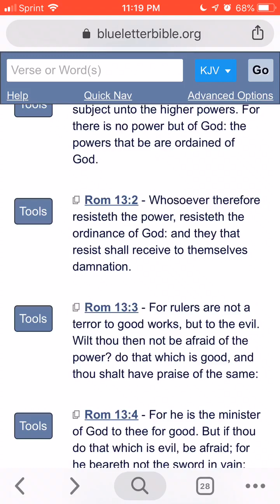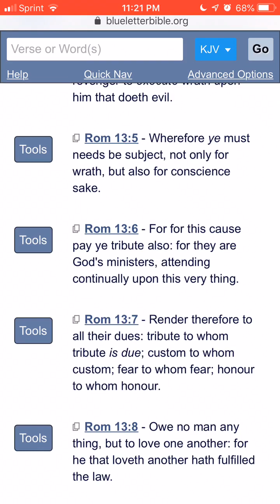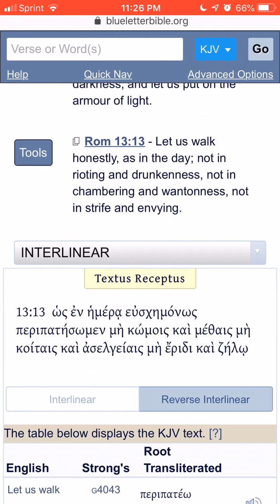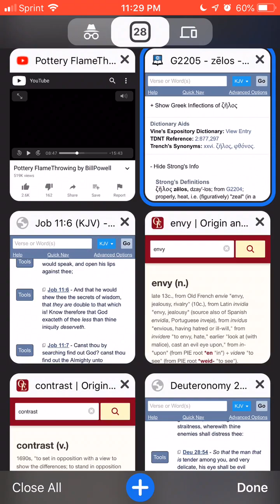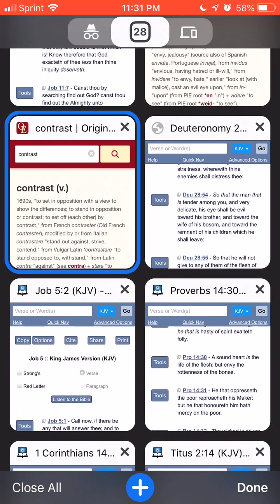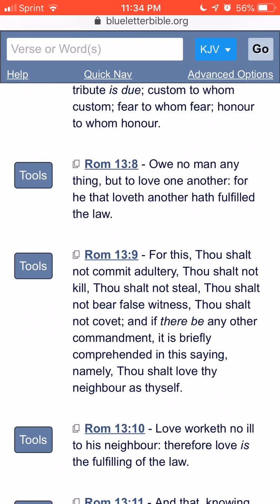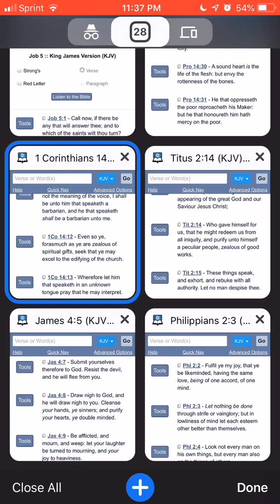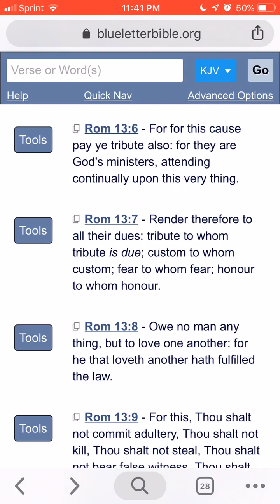EXHORTATION: Render therefore to all their dues